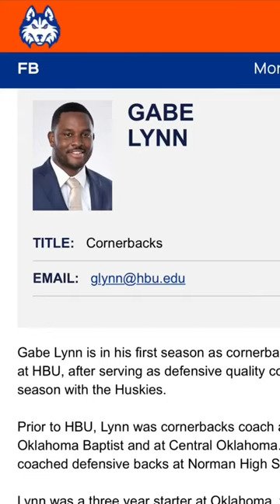Former Sooner added to Coach Primes defensive staff?! 🦬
Former Oklahoma Sooner defensive back Gabe Lynn gets his first division 1 coaching opportunity on Coach Prime's staff at Colorado. Deion Sanders is building something special! Congrats Coach Lynn!

YouTube.com/UNFAIRSports?sub_confirmation=1.